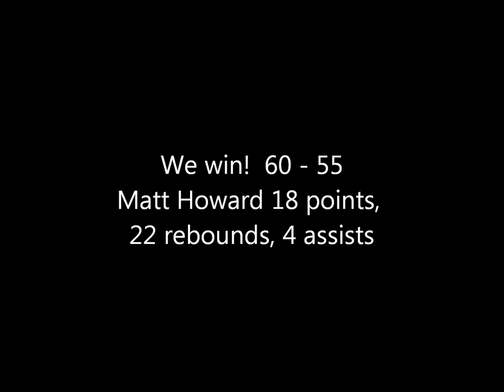Firebaugh clips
Matt Howard 6-8